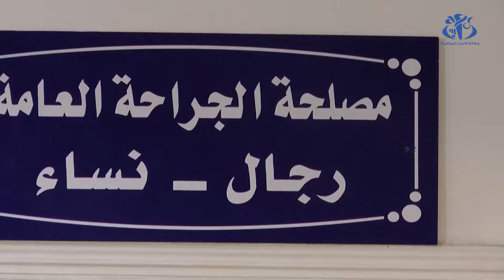برج بوعريريج: برمجة 100 عملية جراحية بمستشفى المنصورة في إطار الأيام الجراحية الطبية